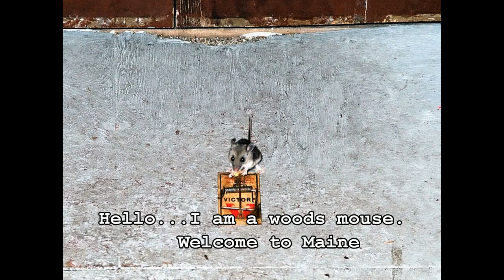Mouse trapping in E Minor